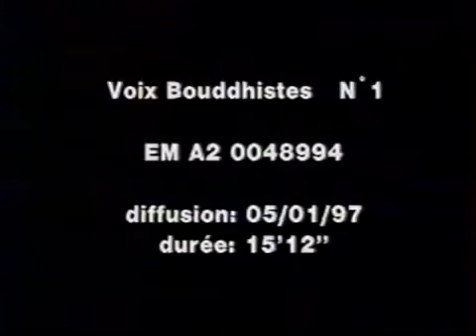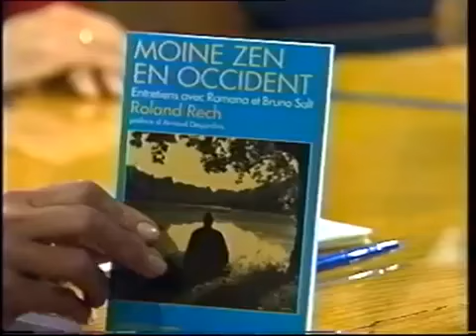VOIX BOUDDHISTES "Première émission" 05 janvier 1997